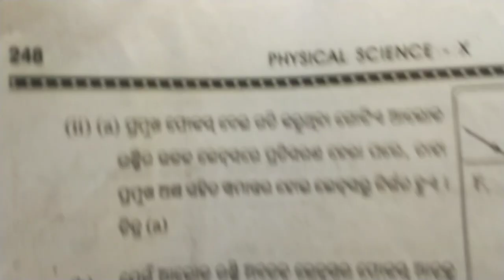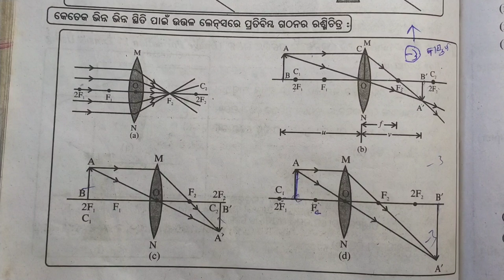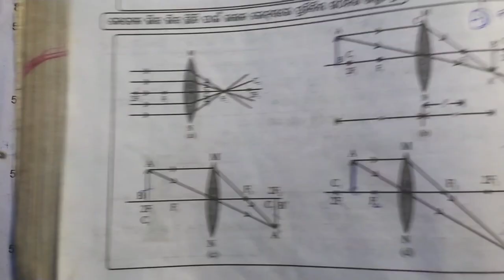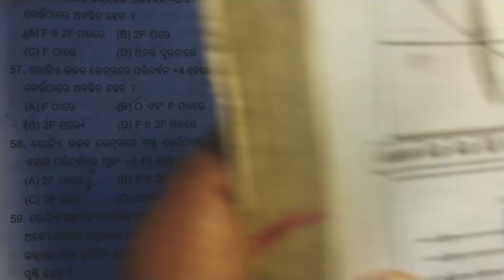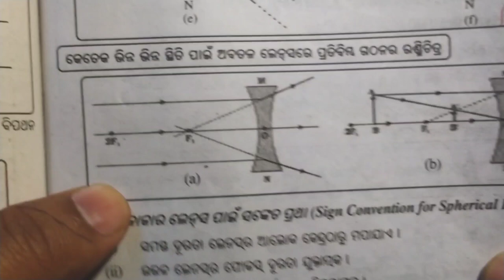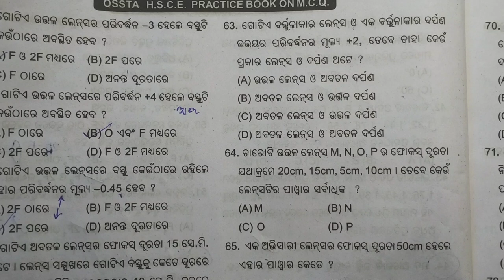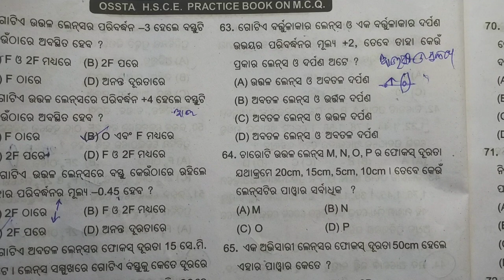OSSTA test paper McQ||science(ଆଲୋକ ର ପ୍ରତିଫଳନ ଓ ପ୍ରତିସରଣ)||part-4||Q no-51 to 63 || odia medium...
In this video I explain different types of Questions form tbw 2022 -23objective Questions .